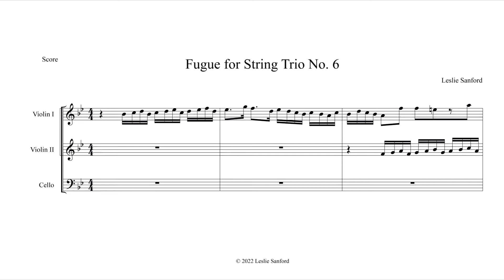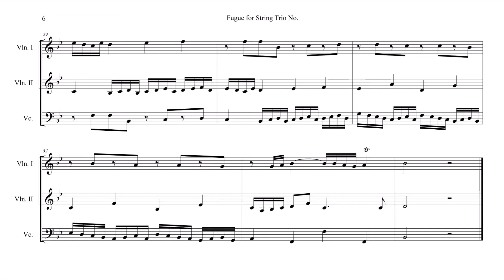Fugue for String Trio - No. 6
This is my sixth fugue for string trio. Realized with Vienna Symphonic Library's Solo Strings I.